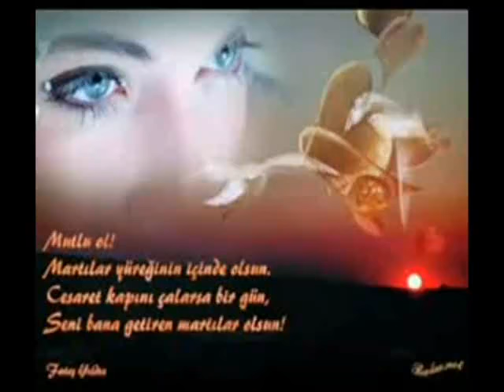Архив. "Бека" тобу - Сагындым сени